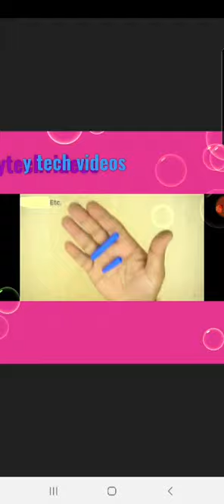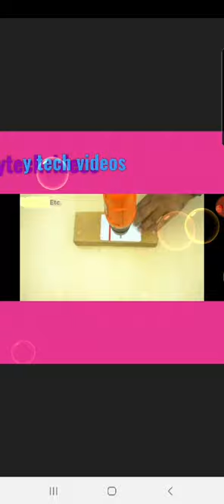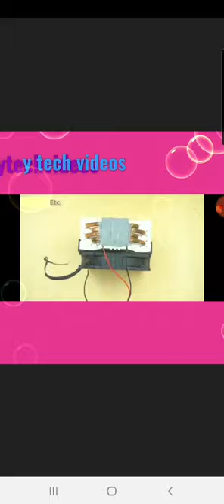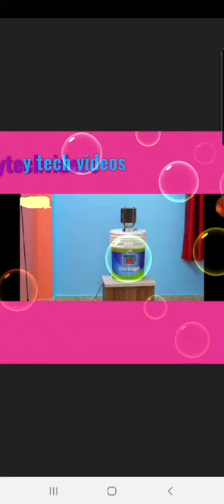How to make air cooler at home